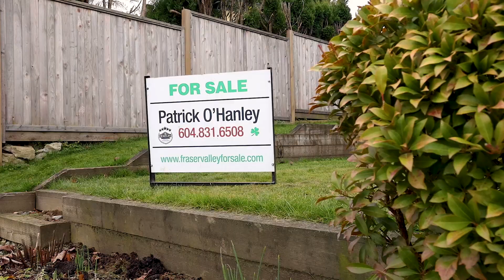3369 271A St, Aldergrove BC